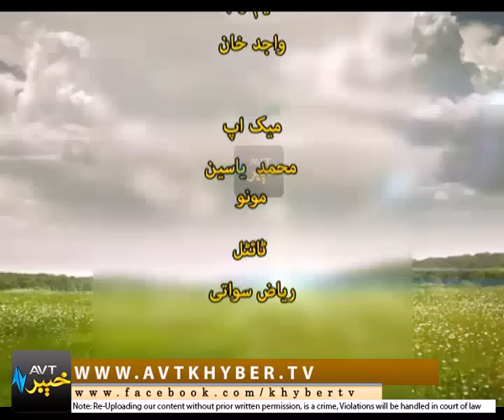JANAN AKPAL WATAN TA RASHA | EP # 16 [ 31-10-2016 ] | Khyber Tv